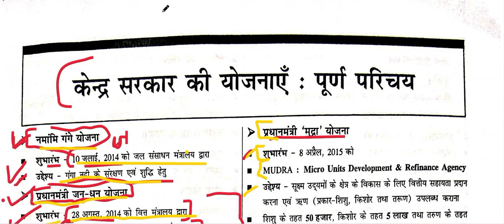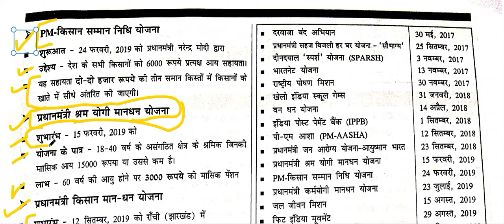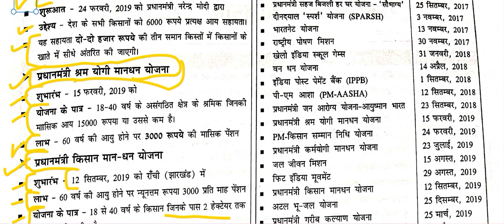speedyCURRENT AFFARS #2022#1 FEB 2021-JAN 2022#TOPIC BY TOPIC YOJANA -CENTRALGOVT.in details #2019